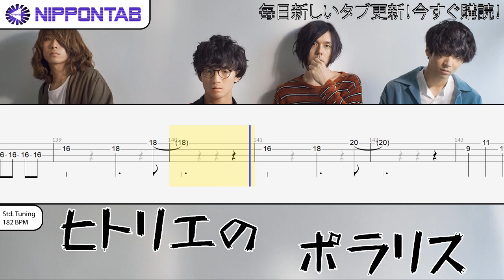【Bass TAB】〚ヒトリエの〛ポラリス / HITORIE – Polaris / ボルト ED ベース tab譜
ヒトリエの の「ポラリス」の ベース tab譜  コード & tutorial です
HITORIE – Polaris bass Tab

Thanks to MockingBird801 for his awesome job ont he tab !